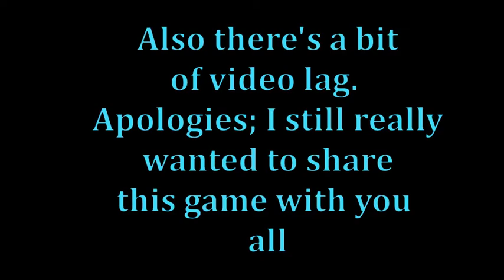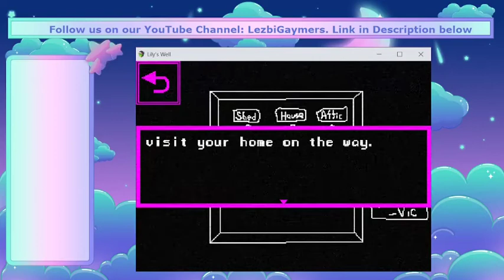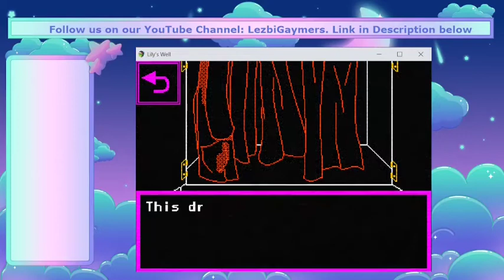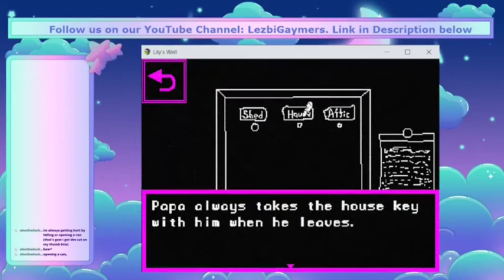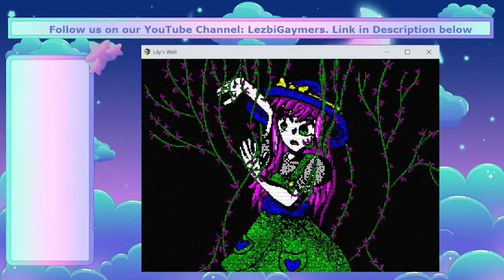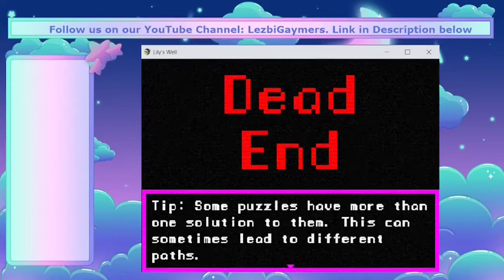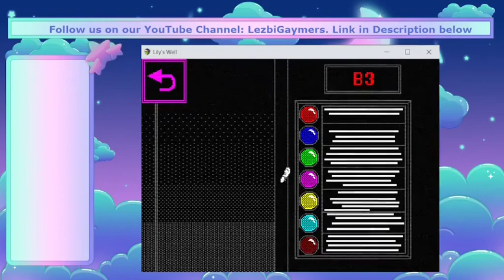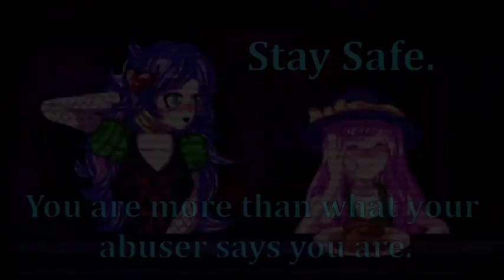Lily's Well [Full Let's Play]: Well, Well, Well.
Join me on this dark and stormy night, as we try and rescue the poor soul who fell down our family's well. After all, we are a good girl, and good girls help people, right?

This is the complete let's play I did of Lily's Well. Highly Recommend it. It's free on steam, and the story is amazing. Absolutely worth playing. Again, when I streamed it, there was a big of chugging, but I think the story is good enough, and important enough that I wanted to upload it anyway.

Also slight note: I played this before 1.1 version came out, so some stuff might be missing, and while I tried to get everything, this stream was 6 hours long, so I ended up doing some of the final achievements and secret endings on my own.

Song used thru editing were Johnnie Bailey's "Cherry" and "Drizzle"

And come join me on Twitch. I play all kinds of games!